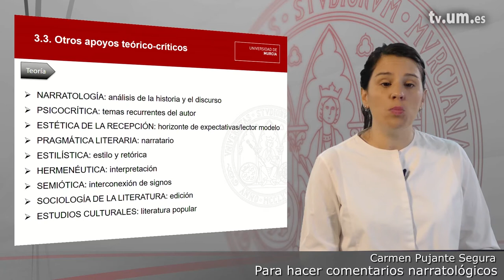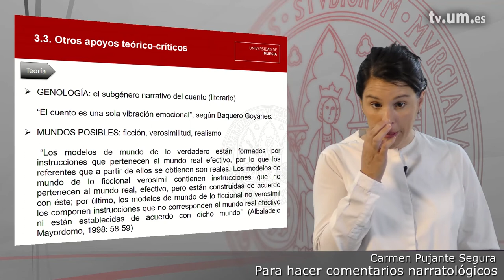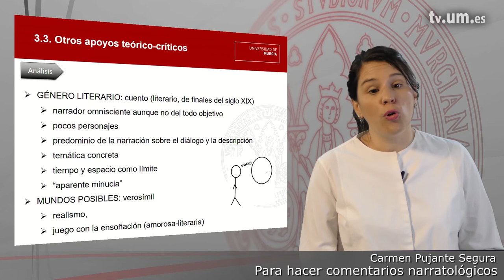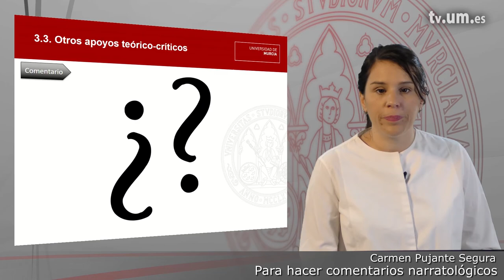Módulo 3 3 Otros apoyos teórico críticos